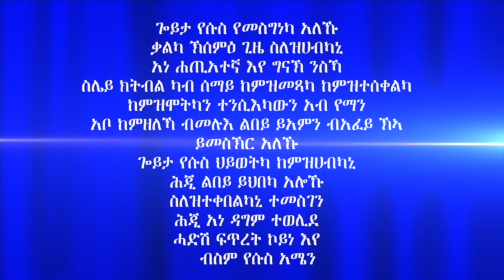"ምምላስ ክርስቶስን ምልክታቱን" መበል 46 ክፋል ብሃዋርያ ሕነሽም ኢትዮጵያ